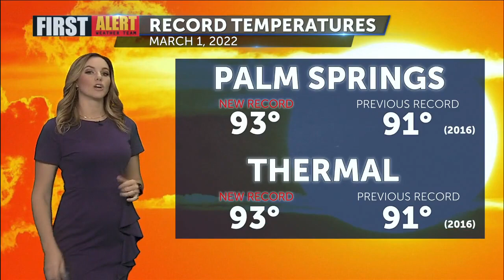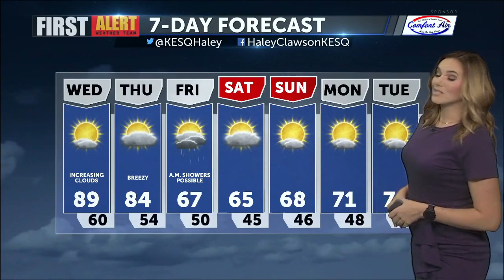First Alert Weather with Haley Clawson - Tuesday 5PM, March 1, 2022